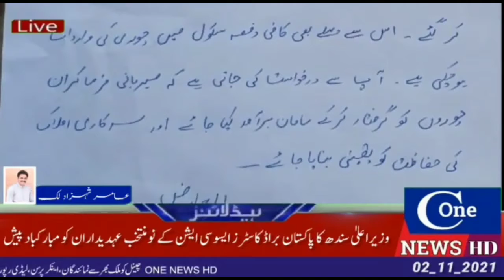منڈی بہاؤالدین سٹی فیز2 کی اوپننگ کے موقع پر شاندار کبڈی میچ کاانعقاد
منڈی بہاؤالدین
جناح سٹی فیز2 کی اوپننگ کے موقع پر شاندار کبڈی میچ  کا انعقاد
 ضلعی صدر و کنوینر مسلم لیگ ن منڈی بہاؤالدین چوہدری مشاہد رضاچیلیانوالہ کی بطور مہمانِ خصوصی شرکت
چوہدری مشاہد رضا چیلیانوالہ کا گراؤنڈ پہنچنے پر چیف ایگزیکٹو جناح سٹی شبیر احمد گجر اور دیگر  انتظامیہ نے  پھولوں کی مالائیں پہناتے ہوئے پھولوں کی پتیوں  کے سائے  میں ڈھول کی تھاپ پر شاندار استقبال کیا
اس موقع پر ضلعی سینئر نائب صدر مسلم لیگ ن چوہدری امتیاز خالد دھدرا،ممبر ضلع کونسل چوہدری محمد منشاء گوندل،چیئرمین چیلیانوالہ چوہدری محمد ذوالقرنین،چوہدری مزمل حسین گجر چیلیانوالہ ،صدر یوتھ ونگ پی پی 65 چوہدری محمد رضا گجر، صدر یوتھ ونگ پی پی 66چوہدری یاسر مہدی وڑائچ ایڈووکیٹ، راؤطاھر محمود مانگٹ،  ملک معین قادری، خرم شہزاد عطاری سمیت دیگر معززین علاقہ بھی انکے ہمراہ تھے.
چوہدری مشاہد رضا نے کھلاڑیوں کو شاندار کارکردگی پر میڈلز،شیلڈز اور نقد انعامات تقسیم کیے بہترین اور شاندار انتظامات پر چیف ایگزیکٹو جناح سٹی شبیر احمد گجر اور پوری انتظامیہ کو مُبارکباد دی اور انتظامیہ نے چوہدری مشاہد رضا کی تشریف آوری پر شکریہ ادا کیا